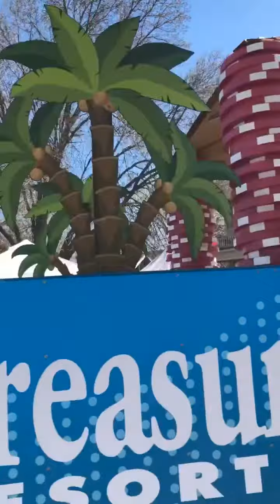Cinco De Mayo parade Minneapolis Minnesota 2019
Yearly parade that takes place downtown St Paul Minnesota